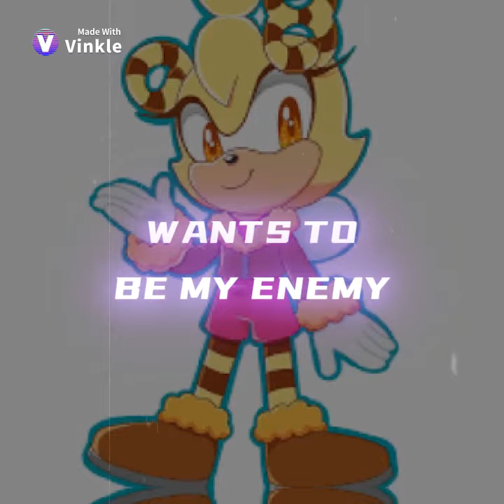saffron the bee edit